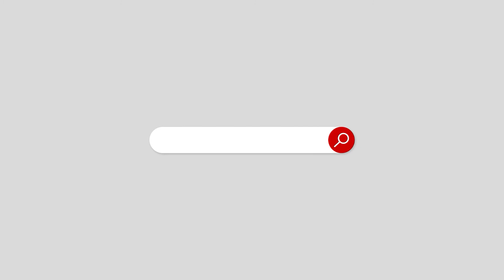Imran Khan, who advised others not to panic, panicked | No-Confidence Motion | PDM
Imran Khan, who advised others not to panic, panicked
 He is convinced that his days of power are coming to an end
دوسروں کو نہ گھبرانے کا مشورہ دینے والا کپتان خود گھبرا گیا
 انہیں یقین ہو گیا ہے کہ ان کے اقتدار کے دن ختم ہونے کو ہیں